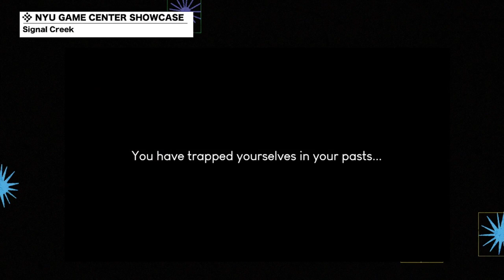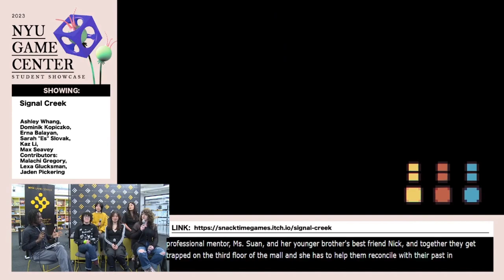Signal Creek - NYU Game Center Showcase 2023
NYU Game Center Showcase Stream, Live May 15th, 2023
Nour, a 22 year-old college student, sneaks into the soon-to-be demolished Signal Creek mall, but quickly finds herself trapped with her little brother’s best friend and her professional mentor. In order to escape the dreamlike reality of the mall, Nour must guide everyone—including herself— through a journey of reconciliation.

Music produced by Malachi Gregory!